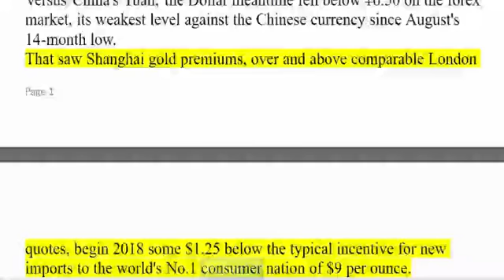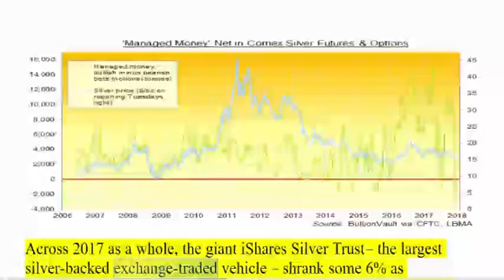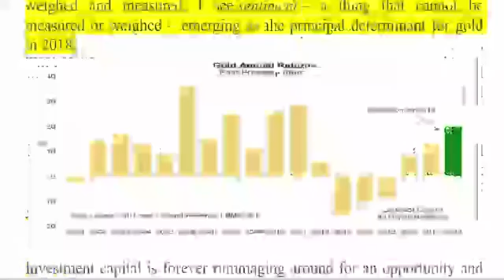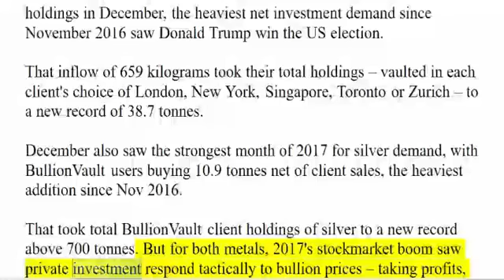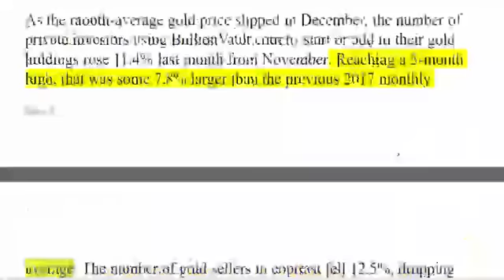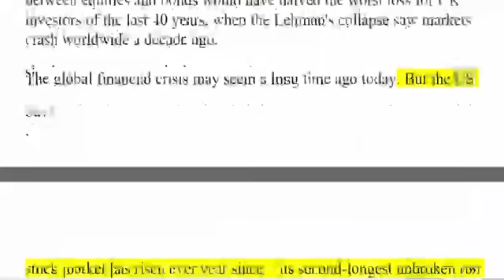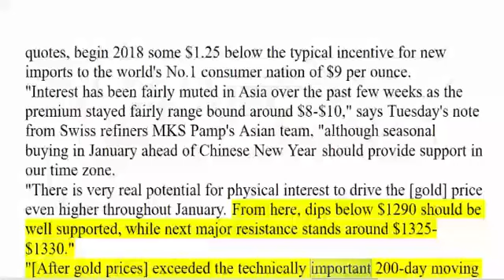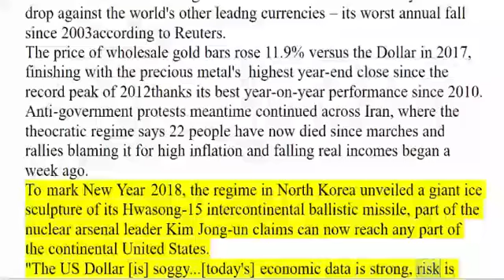Gold SKYROCKETS Over New Year Gold Bars Gain Further Over $1300 as 2018 Dollar Falls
Gold SKYROCKETS Over New Year Gold Bars Gain Further Over $1300 as 2018 Dollar Falls $ Help Finance News reach 1000 subscribers: $.

My specialty will be exploring new and emerging cryptocurrencies, exploring how each one works and then figuring out what the best investment strategy is for it. My favorites picks for 2018.